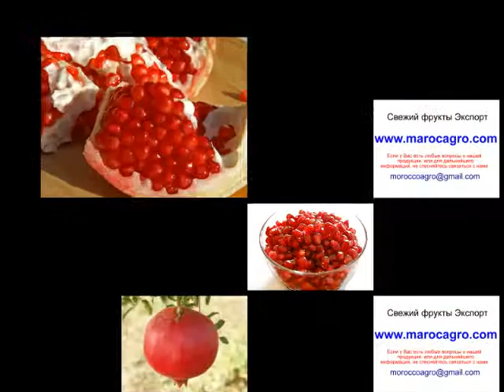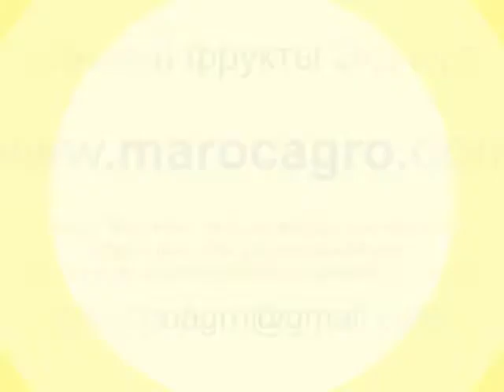гранат Экспортер поставщик свежие фрукты Марокко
Экспорт гранат и свежих овощей и фруктов из Марокко. Изготовитель и поставщик экспортер свежих фруктов